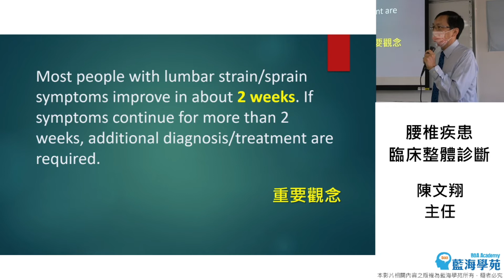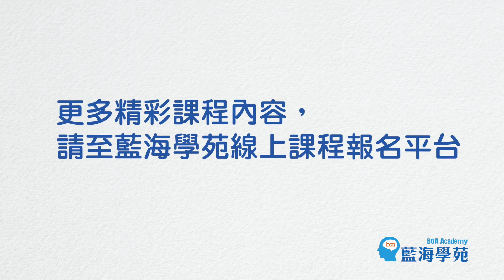【線上課程】腰椎疾患臨床整體診斷 1/2 預告片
完整課程介紹與觀看請至【藍海學苑】線上課程